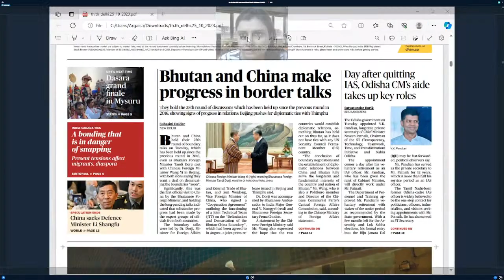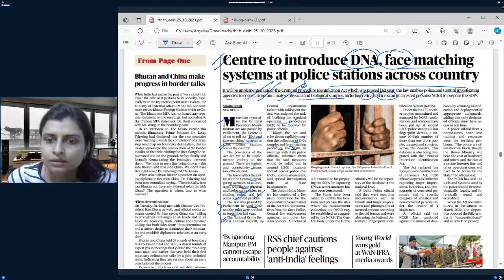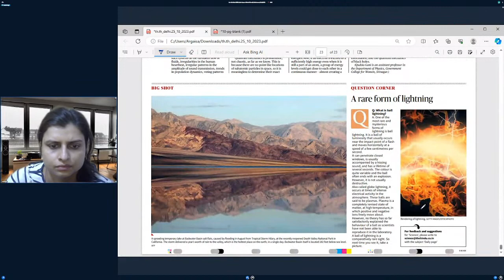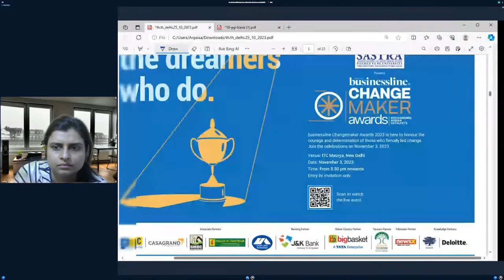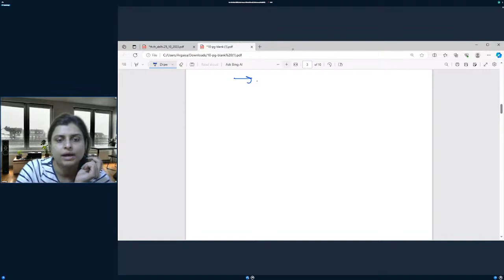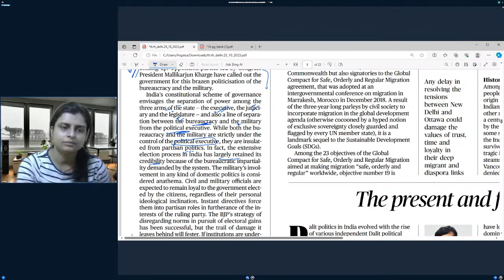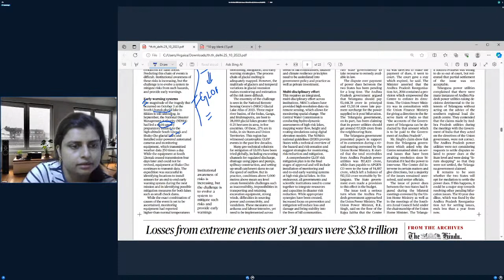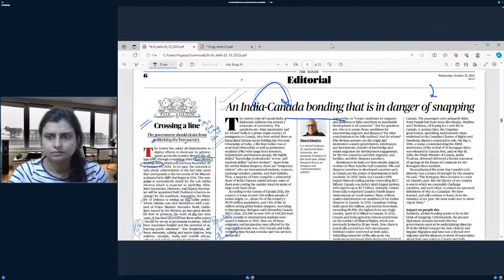25 October 2023 | The Hindu & Indian Express Editorial Analysis | HIMALAYAN REGION | Yojna IAS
Shalini Singh
Explore the latest updates on DNA research, Himalayan region affairs, and food label regulations with "The Hindu" and "Indian Express." Stay informed about cutting-edge advancements in DNA technology, the environmental and geopolitical dynamics of the Himalayas, and the impact of food labeling on society and health. These insights are indispensable for UPSC exam preparation. Watch our video to gain a comprehensive understanding of these topics and enhance your knowledge base for the upcoming civil services examination.

Cont.08595390705

Cont.08595390705